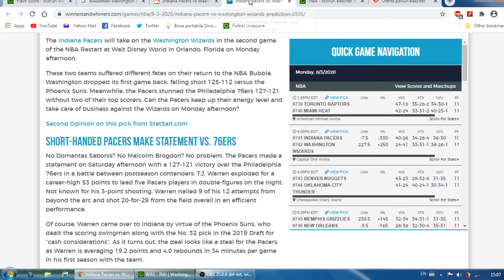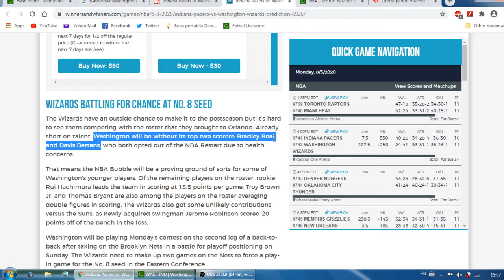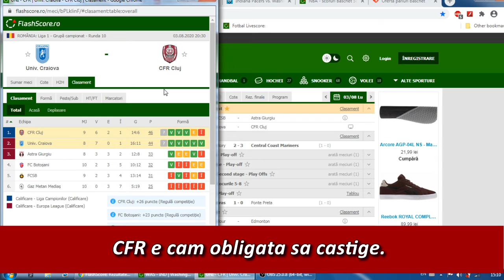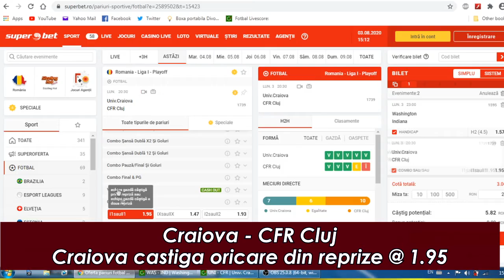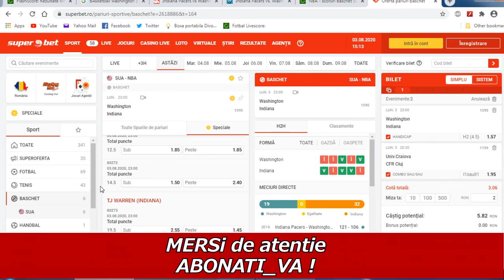PARIURI COTA 3 LUNI: CRAIOVA - CFR , NBA Washington - Indiana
Ponturi Pariuri Sportive  NBA si LIGA 1 Craiova CFR Cluj, PAriuri bilet cota 3. POnturi SE JOACA TITLUl.